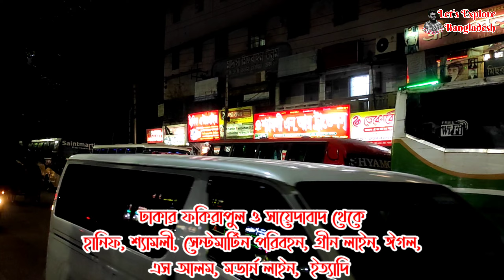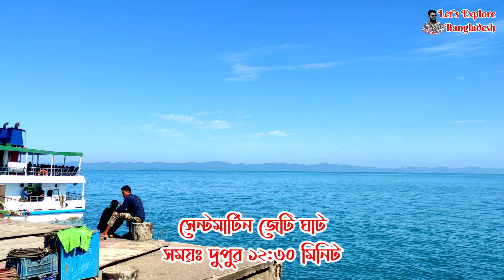দুই দিনের সেন্টমার্টিন ভ্রমণ | দেশের শেষ প্রান্ত ছেড়া দ্বীপ ভ্রমণ | Saint Martin Tour | St. martin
Saint Martin Tour 2024 |  দুই দিনের সেন্ট মার্টিন ভ্রমণ | Saint Martin to Chera Dip | দেশের শেষ প্রান্ত ছেড়া দ্বীপ ভ্রমণ  | Dhaka to Teknaf

সেন্ট মার্টিন দ্বীপ বাংলাদেশের সর্ব দক্ষিণে বঙ্গোপসাগরের উত্তর-পূর্বাংশে অবস্থিত একটি ছোট প্রবাল দ্বীপ (মাত্র ৮ বর্গকিলোমিটার)। দক্ষিণ পাশে একটি ছোট সংযুক্ত দ্বীপ রয়েছে যা উচ্চ জোয়ারে আলাদা হয়ে যায়, যার নাম চেরা দ্বীপ।এটি কক্সবাজার জেলার টেকনাফ হতে প্রায় ৯ কিলোমিটার দক্ষিণে ও মায়ানমার-এর উপকূল হতে ৮ কিলোমিটার পশ্চিমে নাফ নদীর মোহনায় অবস্থিত।

 প্রচুর নারিকেল পাওয়া যায় বলে স্থানীয়ভাবে একে নারিকেল জিঞ্জিরাও বলা হয়ে থাকে। বাংলাদেশের সমুদ্রপ্রেমীদের কাছে এটি ব্যাপক পরিচিত একটি নাম। বিখ্যাত লেখক, কথাসাহিত্যিক হুমায়ূন আহমেদের দারুচিনি দ্বীপ নামের পূর্ণদৈর্ঘ্য ছায়াছবি দ্বারা এই দ্বীপটির পরিচিতি আরো বেড়ে যায়।

সেন্টমার্টিন যাওয়ার ৩ টি রোড রয়েছেঃ
১. চট্টগ্রাম থেকে সরাসরি সেন্টমার্টিন
২. কক্সবাজার থেকে সরাসরি
৩. টেকনাফ হয়ে সেন্টমার্টিন

টেকনাফ হয়ে সেন্টমার্টিন এর খরচ কিছুটা কম।সেন্টমার্টিন যাওয়ার জন্য আপনাকে প্রথমে টেকনাফ এর দমদমিয়া আসতে হবে। ঢাকার ফকিরাপুল ও সায়েদাবাদ থেকে শ্যামলী, সেন্টমার্টিন পরিবহন, ঈগল, এস আলম, মডার্ন লাইন, গ্রীন লাইন ইত্যাদি বাস সরাসরি টেকনাফ যায়। সাধারণত বাস ভাড়া এসি ও নন এসি ক্লাস অনুযায়ী ১২০০ থেকে ২৫০০ টাকার মধ্যে হয়ে থাকে। যদি শুধু সেন্টমার্টিন যেতে চান তাহলে ঢাকা থেকে সরাসরি বাসে টেকনাফ চলে যাওয়াটাই সবচেয়ে ভালো। রাত ৮-১০ টার মধ্যে বাস রওনা দিয়ে সকাল ৮টার মধ্যে টেকনাফ পৌঁছে যায়।

সেন্টমার্টিনে রুম ভাড়া সর্বনিম্ন ১৫০০ টাকা
রুম বুকিংঃ
Riyad Guest House
Besides Police Fari, Dail Para, Saint Martin.
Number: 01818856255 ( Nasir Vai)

টেকনাফ টু সেন্টমার্টিন জাহাজ ভাড়া সর্বনিম্ন ১০০০ টাকা।
টেকনাফ থেকে সেন্টমার্টিন জাহাজ ভাড়া অক্টোবর ২০২৩ - এপ্রিল ২০২৪
১. এমভি বারো আউলিয়াঃ
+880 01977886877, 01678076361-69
☞মেইন ডেক, সান ডেক ও মুজারাত লাউঞ্জ ১৪০০/-
☞রিভারিয়া ও প্যানারোমা লাউঞ্জ ১৬০০/-
☞ বাংকার বেড (১জন) ৩৫০০/-
☞ডিল্যাক্স কেবিন (২জন) ৫০০০/-
☞ফ্যামিলি বাংকার বেড (৪ জন) ৬০০০/-
☞ ভি আই পি কেবিন (২জন) ৮০০০/-
☞ ভি ভি আই পি কেবিন (২জন) ১০,০০০/-

২. কেয়ারি সিন্দবাদঃ- (যাওয়া আসা ভাড়া)
☞মেইন ডেক  -১১০০/(আপ এন্ড ডাউন)
☞অপেন ডেক -১৩০০/(আপ এন্ড ডাউন)
☞ব্রিজ ডেক  -১৪০০/(আপ এন্ড ডাউন)

৩.কেয়ারি ক্রুজ এন্ড ডাইনঃ- (যাওয়া আসা ভাড়া)
☞এক্সক্লুসিভ লাউঞ্জ -১৪০০/-(আপ এন্ড ডাউন)
☞কোরাল লাউঞ্জ -১৬০০/- (আপ এন্ড ডাউন)
☞পার্ল লাউঞ্জ -২০০০/- (আপ এন্ড ডাউন)

৪. এস টি শহীদ সুকান্ত বাবুঃ- (যাওয়া আসা ভাড়া)
০১৮১৪-৩৪৪ ২৫৬
☞মেইন  ডেক---১০০০/-(আপ এন্ড ডাউন)
☞ওপেন ডেক--- ১১০০/-(আপ এন্ড ডাউন)
☞ কেবিন ৩০০০/-(আপ এন্ড ডাউন)

৫. আটলান্টিক ক্রজঃ- (যাওয়া আসা ভাড়া)
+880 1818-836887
☞ইকোনমি ডেক: ১৩০০/- (নন এসি)
☞ ওপেন ডেক:     ১৪০০/- (নন এসি)
☞ রয়েল লাউঞ্জ:  ১৬০০/- (এসি)
☞ লাক্সারি লাউঞ্জ: ১৮০০/-(এসি)
☞ সুপার লাক্সারি: ২০০০/-(নন এসি)

৬. এম ভি বে ক্রুজার ০১ঃ- (যাওয়া আসা ভাড়া)
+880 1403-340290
☞রজনীগন্ধা ১৪০০/- (আপ এন্ড ডাউন)
☞হাসনাহেনা ১৫০০/- (আপ এন্ড ডাউন)
☞কৃষ্ণচুড়া ১৮০০/- (আপ এন্ড ডাউন)

৭. এম.ভি পারিজাতঃ- (যাওয়া আসা ভাড়া)
☞মেইন ডেক  -১২০০/-(আপ এন্ড ডাউন)
☞ওপেন ডেক -১৫০০/(আপ এন্ড ডাউন)
☞বিজনেস ক্লাস -১৭০০/(আপ এন্ড ডাউন)
☞কেবিন ৩,০০০/(আপ এন্ড ডাউন)

৮. এম.ভি রাজহংসঃ- (যাওয়া আসা ভাড়া)
☞বিজনেস ক্লাস - ১,৫০০/-(আপ এন্ড ডাউন)
☞ভিআইপি - ১,৭০০/-(আপ এন্ড ডাউন)

সেন্টমার্টিন
st martin tour guide
chera dip saint martin Bangladesh
ঢাকা থেকে সেন্টমার্টিন ভ্রমণ খরচ
সেন্টমার্টিন দ্বীপ
সেন্টমার্টিন দ্বীপ বাংলাদেশ
সেন্টমার্টিন দ্বীপ ভ্রমণ
সেন্টমার্টিন ভ্রমণ
সেন্টমার্টিন ভ্রমণ খরচ
সেন্টমার্টিন ভ্রমণ ২০২৩
সেন্টমার্টিন ভ্রমণ ২০২4
সেন্টমার্টিন থেকে ছেঁড়া দ্বীপ
টেকনাফ থেকে সেন্টমার্টিন ভ্রমণ
কম খরচে সেন্টমার্টিন ভ্রমণ ২০২৩
টেকনাফ টু সেন্টমার্টিন জাহাজ
টেকনাফ টু সেন্টমার্টিন
টেকনাফ-সেন্টমার্টিন
saint martin
saint martin tour
saint martin tour plan
saint martin tour
saint martin tour 2023
saint martin tour 2024
st martin tourism
সেন্টমার্টিন ট্যুর
st martin tour
st martin tour Bangladesh
saint martin tour vlog
chera dip
cheradip tour Bengali
ছেঁড়া দ্বীপ
chera dwip
chera dip
cheradip tour Bengali
ছেঁড়া দ্বীপ
chera dwip
chera dip
সেন্টমার্টিন ছেড়া দ্বীপ
LetsExploreBangladesh